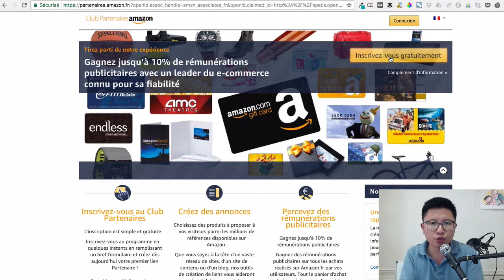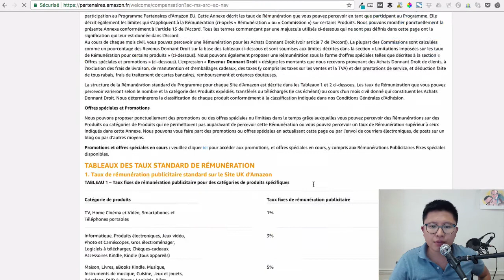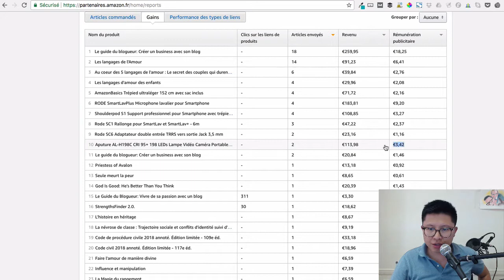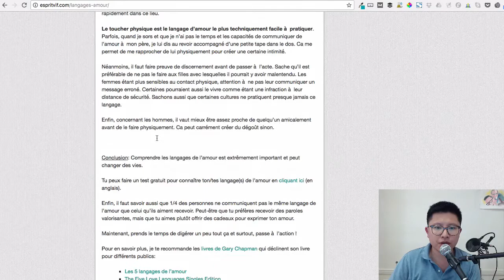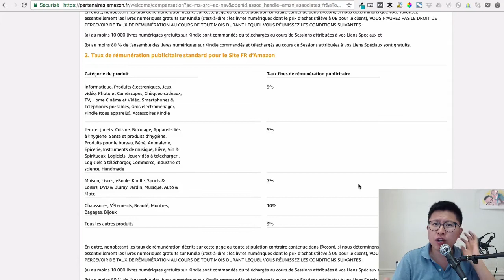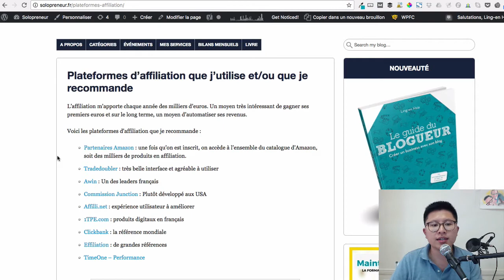AFFILIATION AMAZON PARTENAIRES : Gagner de l'argent passif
Durant cette session, nous t'apporterons de la clarté pour développer une activité prospère. Autres plateformes d'affiliation
Gagner de l'argent avec Amazon Partenaires est rapide et facile avec un blog, mais aussi une chaîne YouTube et les médias sociaux. J'utilise Amazon Partenaires depuis des années et chaque mois, je gagne entre 20 et 40€. Je fais même la promotion de mon propre livre en affiliation pour gagner de l'argent

[00:00 - 00:21] Bonjour à tous ! C'est Ling-en, auteur du livre le Guide du Blogueur. Dans cette vidéo, je vais vous montrer comment vous pouvez rapidement et facilement gagner vos premiers euros sur internet grâce au marketing d'affiliation. Pour cela, je vous présente le club partenaire Amazon. Vous avez juste besoin d'un blog pour y souscrire.

[00:21 - 00:37] Vous allez sur partenaire.amazon.fr, vous vous inscrivez en cliquant sur "Inscrivez-vous gratuitement". Vous suivez les différentes étapes, prenez le temps de tout bien remplir. On va vous demander de présenter votre blog ou votre site. Prenez le temps de bien le faire, sans trop de fautes d'orthographe par exemple.

[00:37 - 01:14] Une fois inscrit, vous allez rentrer dans votre espace client et vous allez avoir accès à des liens. Dans la vidéo, je prends quelques minutes pour vous montrer comment je gagne de l'argent. Dans la vidéo, je prends quelques minutes pour vous montrer comment je gagne de l'argent. Je gagne 117€ sur ces produits-là.

[01:14 - 01:45] Comment ça se passe ? Vous faites la promotion d'un produit, l'internaute clique dessus et vous touchez une commission en fonction de ce qu'il achète. Vous recommandez un livre A, il achète le livre A, vous touchez 7% sur ce livre. Chose intéressante, tous ces achats pendant 48 heures vont vous être attribués. S'il achète un tracteur à 10000€ (ça n'existe pas), vous allez toucher une commission.

[01:45 - 01:54] Sur leur site, il y a un tableau des rémunérations. Vous verrez que c'est entre 3% et 10%.

[01:54 - 02:18] Concrètement, j'ai gagné 117€ sur les 8 premier mois de l'année. La chose la plus intéressante, c'est qu'il y a des produits que je ne recommande pas, mais quand la personne achète, je touche une commission quand même.

[02:18 - 02:34] Comment ça marche ? Une fois que vous êtes inscrits, vous allez voir une barre d'outils. C'est l'un des moyens, sinon il y a une extension WordPress. Vous avez aussi la possibilité de créer un lien depuis le tableau de bord. Dans la vidéo, je vous montre la manière la plus simple.

[02:34 - 03:25] Une fois la barre installée, vous allez sur un produit. Par exemple, vous voulez faire la promotion de mon livre. Vous cliquez sur obtenir lien "texte", vous allez avoir un lien. Ce lien vous pouvez le partager sur votre blog, en bas de votre vidéo YouTube, sur les réseaux sociaux et tous les achats qui sont enregistrés sous 48 heures, vous seront attribués.

[03:25 - 04:02] Dans la vidéo, je vous montre concrètement. L'article que j'ai écrit à l'époque, à voir en cliquant sur ce lien : préconise un livre "les 5 langages de l'amour". Quand le lecteur clique dessus et l'achète, je touche une commission de 7%. Chose que j'ai très mal faite dans cet article, c'est qu'il faut annoncer que c'est un lien affilié. Normalement, il faut écrire qu'on touche une commission d'affiliation dessus, je vais le faire tout de suite. C'est la loi, c'est tout.

[04:02 - 04:18] Autrement moyen de le faire. Dans un article, , je présente mon équipement vidéo quand je filme. Pareille, on va vous demander quels outils vous utilisez pour cuisiner, pour ce que vous voulez. Quand la personne va cliquer sur le lien et acheté, vous allez toucher une commission.

[04:18 - 04:49] À vous de jouer maintenant ! Je vous encourage vraiment à tester le club partenaire d'Amazon. Si vous gagnez vos premiers euros, laissez un commentaire. Je gagne en moyenne, 10€ à 20€ via Amazon. Avec mes autres programmes d'affiliation parce que je suis inscrit sur d'autres plateformes, je gagne jusqu'à 300€ par mois.

[04:49 - 05:16] Je vais vous donner un lien : Vous allez trouver dans cet article d'autres plateformes. Si vous vous inscrivez sur ces plateformes, vous pourrez vous affilier à Séphora, à Go Sport, à décathlon, etc. Je vous encourage à le faire. Laissez un commentaire si vous avez une question. Si vous gagnez vos premiers centimes, je serai ravi de partager cette joie avec vous en commentaire.